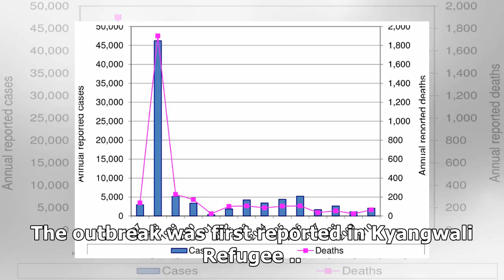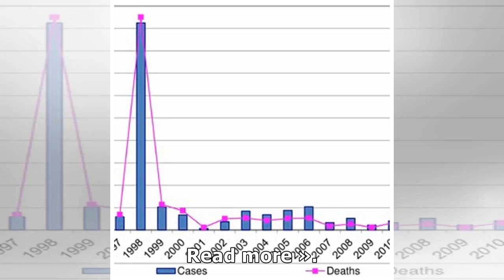Govt Confirms Cholera Cases in Kampala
The Ugandan government has confirmed an outbreak of infectious cholera in the country, including in the Makindye division in Kampala. At least five people have died of cholera in the past few days, sa...